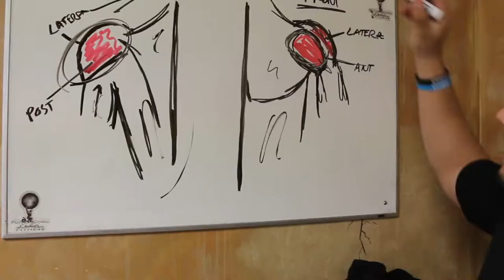This will be the difference of if you get your goals or not! | FLEX Daily 283